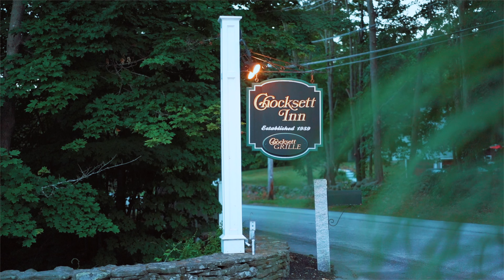"Rise Up Together" Trailer | Ashley + Michael | Chocksett Inn, Sterling, MA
Best Man Media Presents:

Title : "Rise Up Together" Trailer
Wedding Couple : Ashley + Michael
Venue : Chocksett Inn, Sterling, MA
Photographer : AK Photography
DJ : Ray Richard